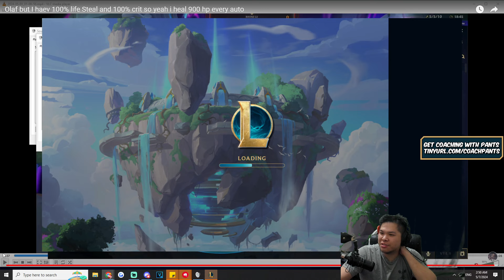Malzahar but I gain Infinite AP when my spells DAMAGE the enemies and i gain 400+ AP from..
GJSantos
TopAvenue